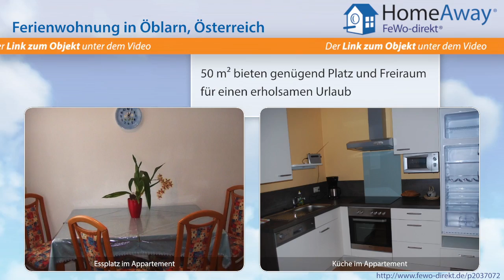Steiermark: Appartement in Öblarn im Ennstal mit Panoramablick auf - FeWo-direkt.de Video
Ferienwohnung in der Steiermark Österreich für 8 Personen :
Neues Appartement in sonniger, ruhiger und doch zentraler Lage im Ortsgebiet von Öblarn.Sie entspannen in einer großräumigen, hellen u. modern ausgestatteten Wohlfühloase. Im Parterre befindet sich das top ausgestattete Appartement für 4 Pers. mit eigenem Eingang. Die Wohnküche ist mit jeglichem Comfort ausgestattet: Mikrowelle, Geschirrspüler, Backrohr, Ceranfeld, Kühl-u. Gefrierschrank,...